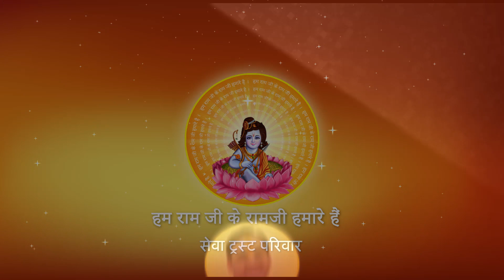Shri Ramkatha I Pujya Prembhushanji Maharaj I ROHTAK KATHA, PART -16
Prembhushanji
Katha Summary:
सावधान-यह धरती किस पर टिकी है ? यह रसातल को कब चली जाएगी ? ROHTAK KATHA
Pujyashri’s Ram Katha in ROHTAK

II*II*II*II*II*II*II*II*II*II*II*II*II*II*II*II*II*II*II*II*II*II*II*II*II*II*II*II*II*II*II*II*II*II*II*II*II*II*II*II*II*II*II*II*II*II